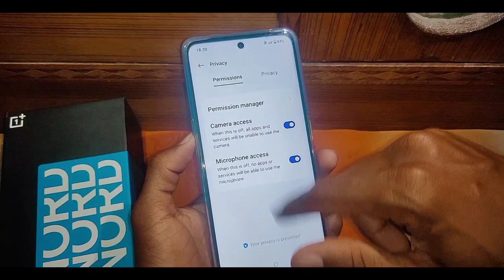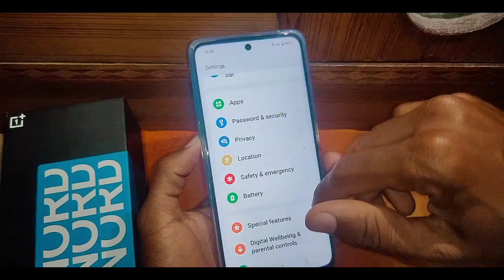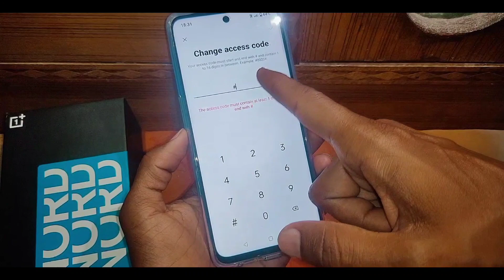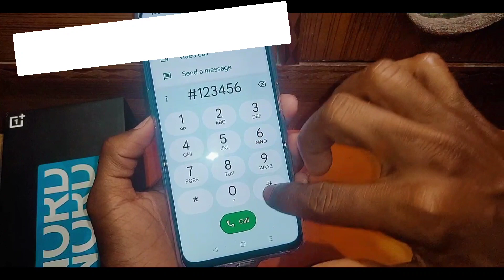change hide app access code in Oneplus।OnePlus mobile me hide app ka access code change kaise kare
is video me bataya gaya hai friends ki OnePlus mobile me hide app ka access code change kaise kiya jata hai